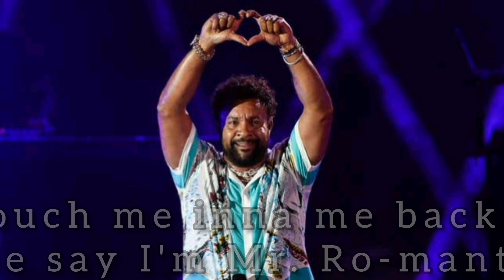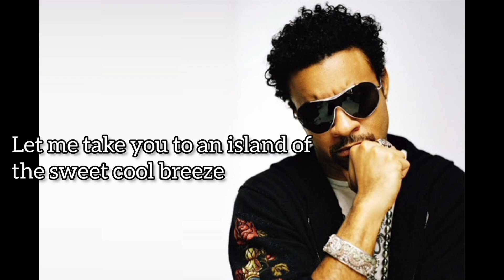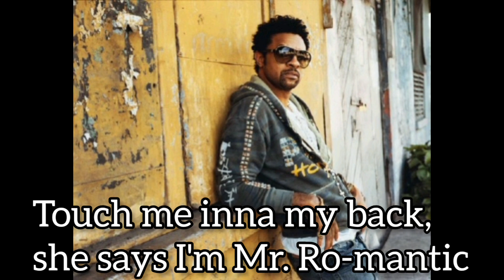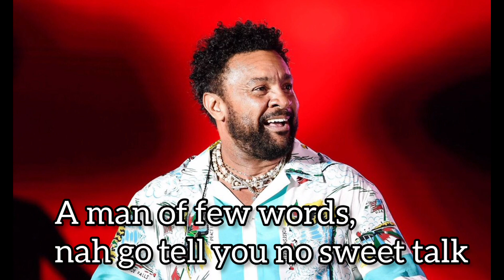"Shaggy - Boombastic (Lyrics with Subtitles)"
"Get ready to groove with Shaggy’s iconic hit 'Boombastic'—a perfect blend of reggae fusion and irresistible beats!"

"Boombastic" by Shaggy is a lively, fun-filled track that combines reggae, dancehall, and hip-hop influences. With its catchy rhythm and unforgettable lyrics, this song became a global hit and continues to get everyone moving. Watch with synchronized subtitles and enjoy every beat of this classic.